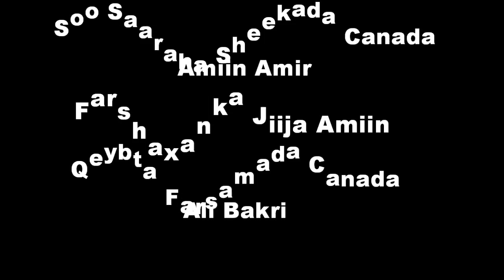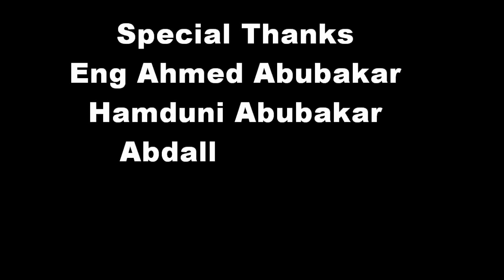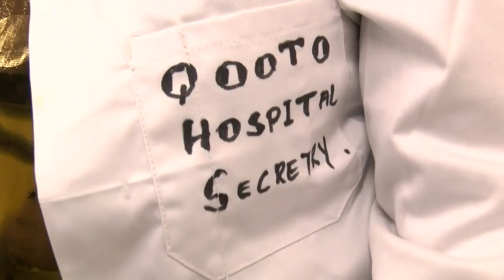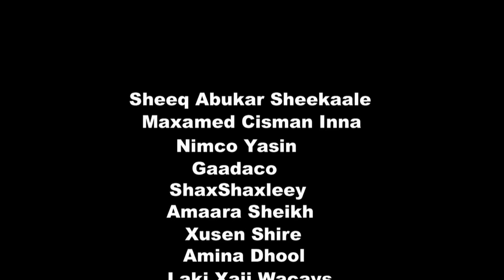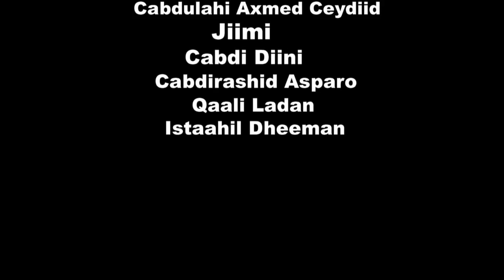Daawo Qeybta koowaad ee Ruwaayadda QOOTO QOOTO